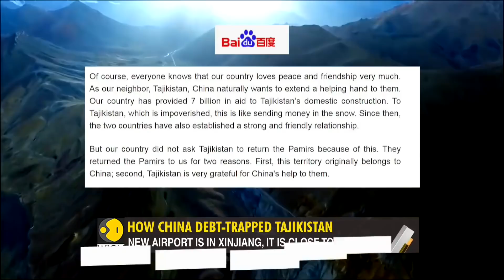Gravitas: China claims half of Tajikistan's land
China has debt-trapped Tajikistan, and now it is claiming 45% of its land. China is staking claim over Pamir.